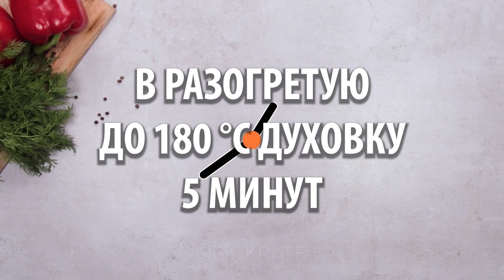Не ешьте его с хлебом, приготовьте рулет из плавленого сыра (5 минут в духовке)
.Ингредиенты:
сыр - 9 ломтиков
В РАЗОГРЕТУЮ ДО 180 °C ДУХОВКУ / 5 МИНУТ
колбаски Кабанос - 150 г
сливочный сыр - 150 г
вареные яйца - 2 шт
сладкий перец, красный - 1 шт
маслины - 50 г
В ХОЛОДИЛЬНИК 1 ЧАС